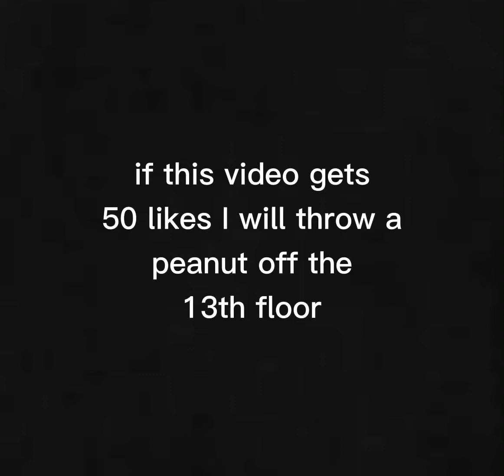if this video gets 50 likes, I will throw a peanut off the 13th floor